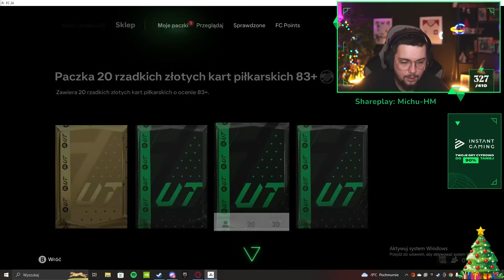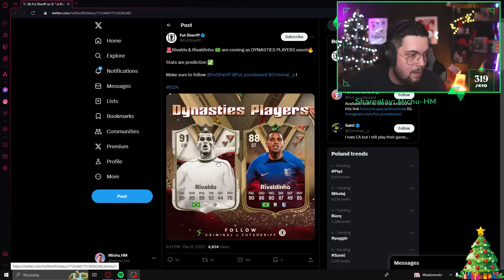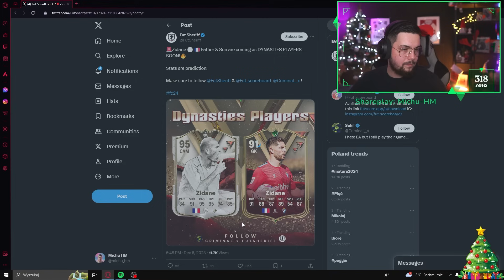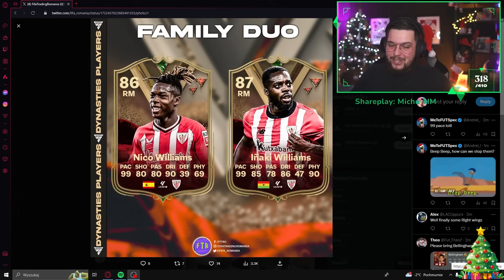CZY ODDAŁO LEPIEJ?!🤔PACZKI ZA 450K NA PODSUMOWANIE EVENTU RADIOACTIVE! EA FC 24 Ultimate Team